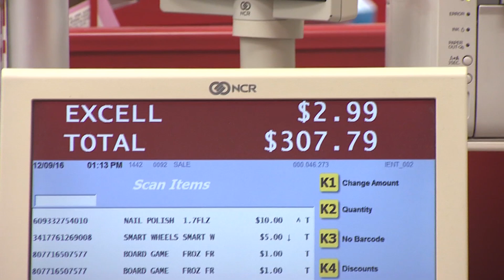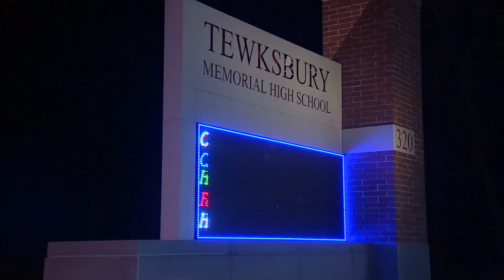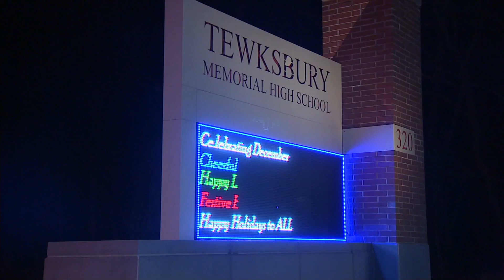Ryan Chevalier's Reel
My news reel from WHDH-TV channel 7, edited by Ryan Chevalier.